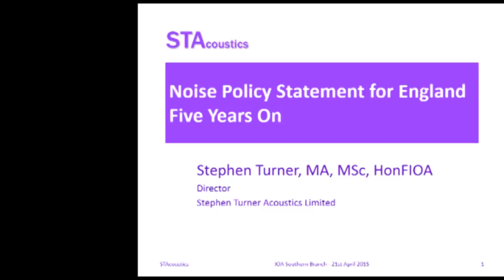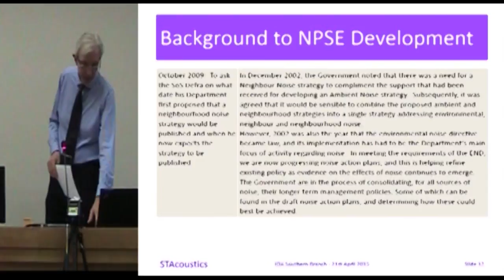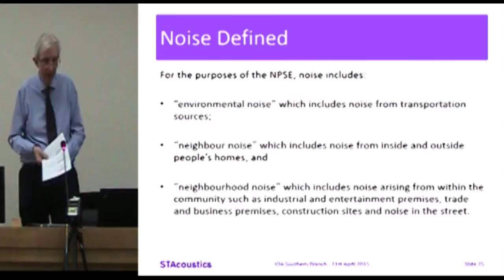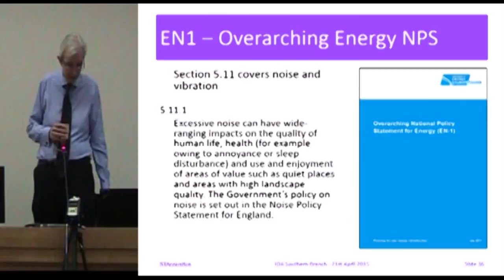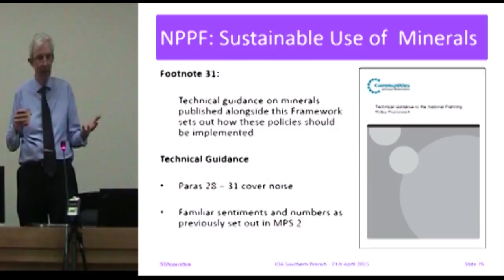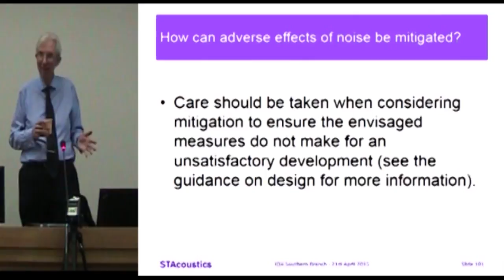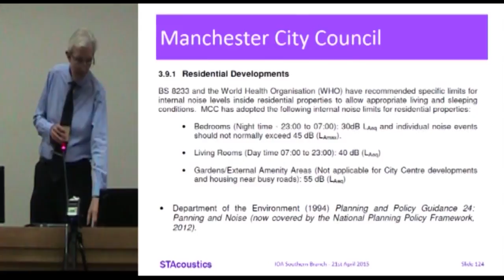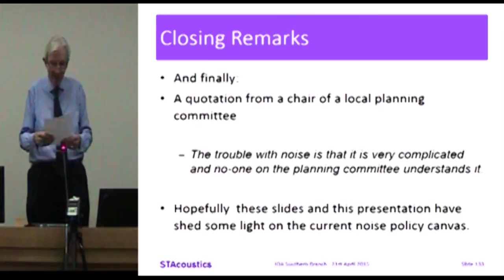IoA Southern Branch April 2015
Stephen Turner from Stephen Turner Acoustics Limited presents a summary of current Government Noise Policy marking 5 years since the publication of the Noise Policy Statement for England.